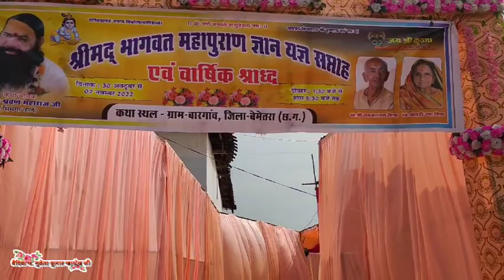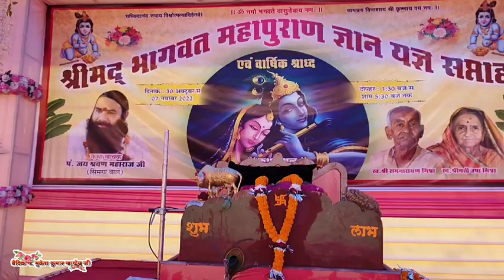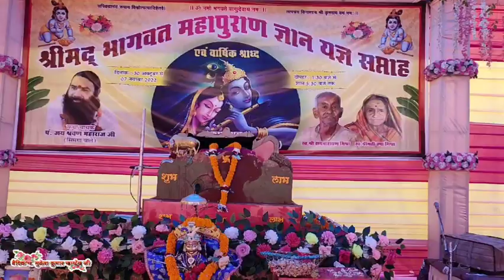श्रीमद्भागवत महापुराणम् सप्ताह ज्ञान यज्ञ (5)